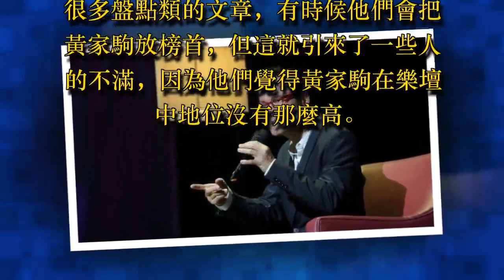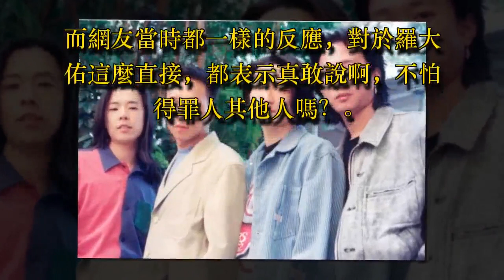黃家駒在華語樂壇地位到底如何？羅大佑的回答太直接，網友表示：一針見血！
不過黃家駒在樂壇的地位到底如何？當初羅大佑的回答一針見血，網友表示真敢說。

很多盤點類的文章，有時候他們會把黃家駒放榜首，但這就引來了一些人的不滿，因為他們覺得黃家駒在樂壇中地位沒有那麼高。

可是一些駒迷卻認為黃家駒在樂壇中地位能排的上前三，所以大家一直都在爭論不休。

那小編帶大家回顧一下當時的香港樂壇環境，最熟悉的應該是譚張爭霸的時候，然後出現了四大天王。

而黃家駒當時帶領著beyond還是人氣比較低的，畢竟他們一直是做原創音樂的，而且也沒有公司的過度包裝，人氣自然比其他人低。

但相比於其他人來說，黃家駒也有他的優點，沒有忘記自己做音樂的初心，還有他是音樂才子。

在上個世紀八九十年代的香港樂壇，很多歌手都是靠公司包裝，他們都是只管唱，而且大多數都是翻唱當時的日本歌手的作品，所以這也是為什麼黃家駒在當時不受歡迎。

當然還有一個原因是，黃家駒的作品沒有情情愛愛，還都是一些搖滾類型的歌曲，現在看來就是這兩點制約了黃家駒當初在香港樂壇的地位。

但羅大佑曾說過，黃家駒是香港真正的音樂人，這句話就直接代表了黃家駒在樂壇中